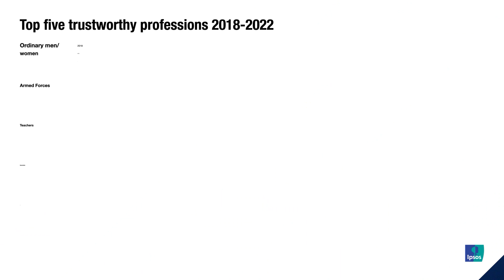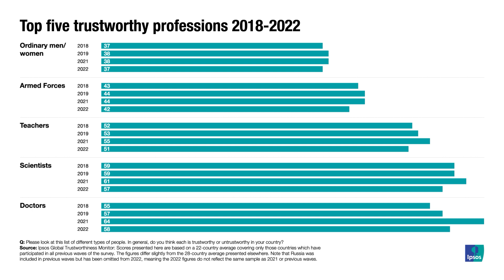Trustworthiness Monitor 2023 - Trust in Professions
Mike Clemence of Ipsos Trends and Foresight talks about the patterns we have seen in trust in professions over the past few years. Despite clear pandemic effects, the story is one of relatively little change, with doctors and scientists most trustworthy and politicians the least trustworthy throughout. He considers what these baked-in perceptions mean for the way different professions can approach their public reputation for trust.